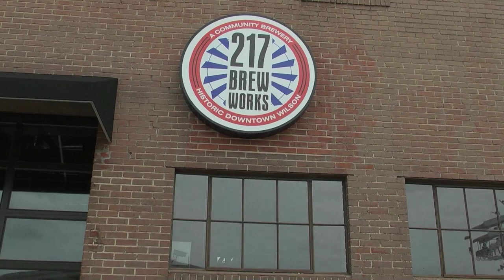Joe Justice Windsongs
Original music inspired by working at the Vollis Simpson Restoration Park Project in Wilson, NC. All music created by Joe Justice all copyrights 2017. For more information or bookings go to www. Windsong.org